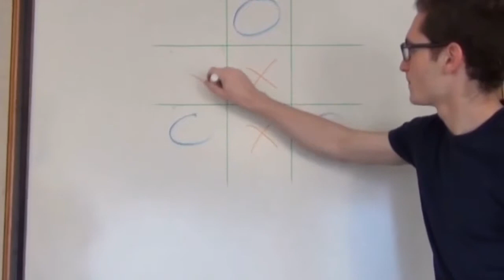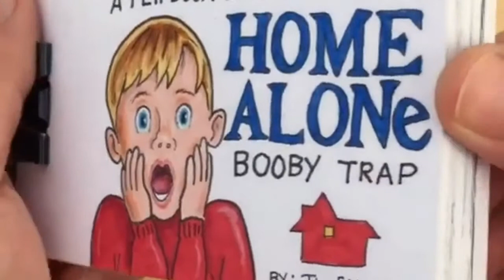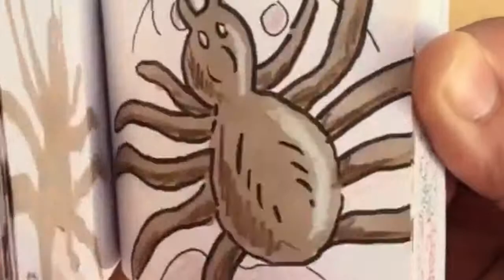Best of r/Unexpected [12] - March 2019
Best videos of r/Unexpected - March 2019

Upbeat and Energetic Background Music | "Flaming Energy" | Free Background Music by Nicolai Heidlas

I do not own, nor am I the creator of any content contained in this video. It is a compilation of the best recent posts on r/Unexpected I've found and decided to share in one, neat package.